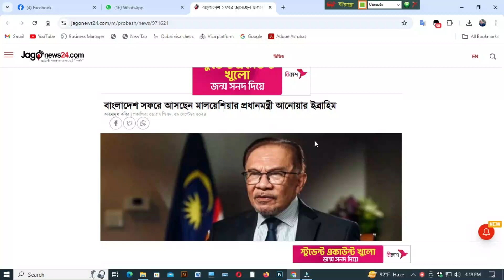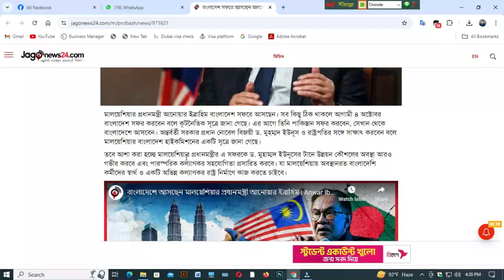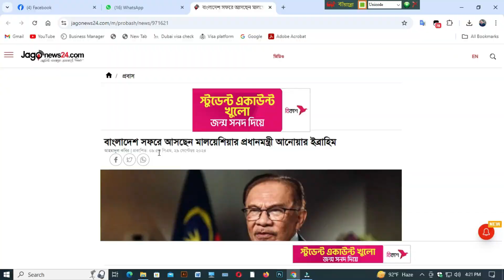মালয়েশিয়া কলিং ভিসায় বড় সুখবর।বাংলাদেশে আসছেন মালয়েশিয়ার প্রধানমন্ত্রী।প্রবাস তথ্যকেন্দ্র মালয়েশিয়া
মালয়েশিয়াগামী কর্মীদের জন্য সুখবর

প্রবাস তথ্যকেন্দ্র মালয়েশিয়া
মালয়েশিয়ার খবর
মালয়েশিয়া কলিং ভিসা
মালয়েশিয়ার নতুন ভিসার খবর
মালয়েশিয়া মেডিকেল কবে চালু হবে
Malaysia Calling Visa Bangladesh
Malaysia Calling Visa 2022 Update
Malaysia Calling Visa from Bangladesh
Bangladesh in Malaysia
মালয়েশিয়া কলিং ভিসার খবর
মালয়েশিয়া কলিং ভিসায় কবে কর্মী যাবে
মালয়েশিয়া কলিং ভিসার সর্বশেষ খবর
বাংলাদেশ থেকে কবে কর্মী যাবে মালয়েশিয়া

Channel info : “প্রবাস বন্ধু” । প্রবাসখাতের সকল সঠিক তথ্য ও পরামর্শ নিয়মিত দিয়ে থাকে।  অভিবাসন ব্যয় কমানো, প্রবাসীদের হযরানি বন্ধ, ভালো বেতনে আমাদের কর্মীদের কর্মে  নিযোগ এবং  নিরাপদ অভিবাসনের লক্ষ্যে আমরা বদ্ধপরিকর । সরকার নির্ধারিত খরচে, দালাল মুক্ত, নিরাপদ প্রবাস যাত্রায় সহায়তা নিন “প্রবাস বন্ধুর” ।

”প্রবাস বন্ধু” প্রবাস যাত্রায় আপনার বিশ্বস্ত সহযোগী !

”প্রবাস  বন্ধুর” সাথে যুক্ত থাকুন

ধন্যবাদ।।